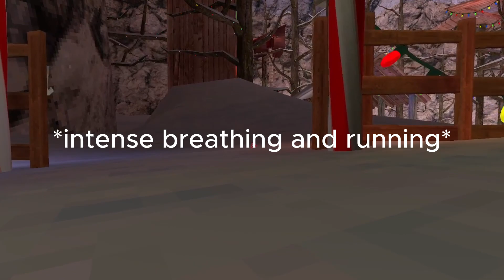RaNdOm CaMeRa MoD.mp4